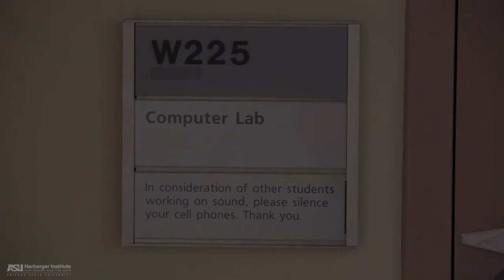Herberger Facilities Tour: Music Editing Lab